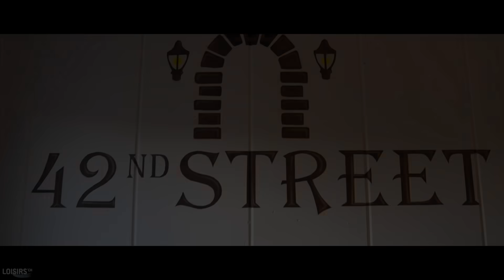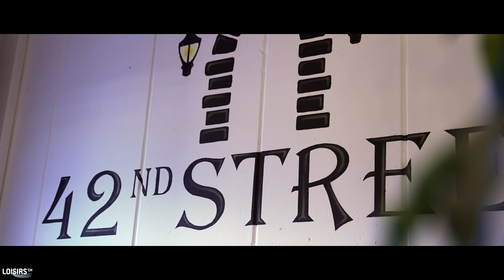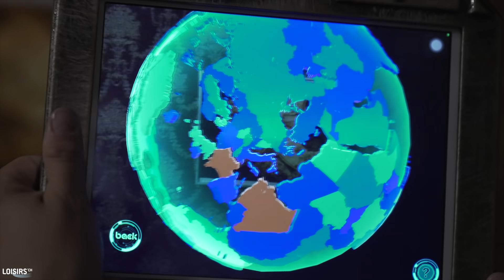Un Escape Game de taille - 42nd Street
Escape Rooms à Forel (Lavaux)

Le complexe de jeu d’évasion forrellois invite petits et grands aventuriers à venir se frotter à ses cinq univers fantastiques, truffés d’énigmes à décoder en 60 minutes chrono.

Loisirs.ch - Les bons plans romands pour toute la famille